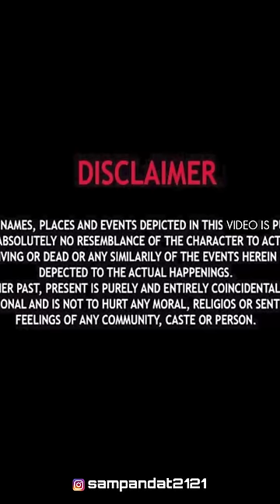Road Bussines full Service || Call Girl